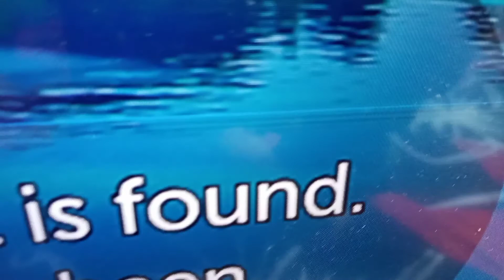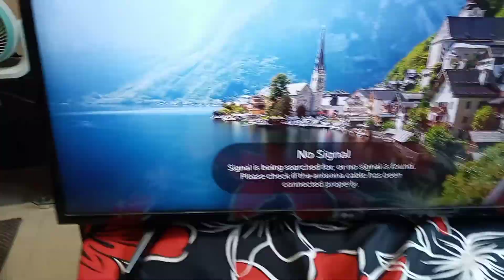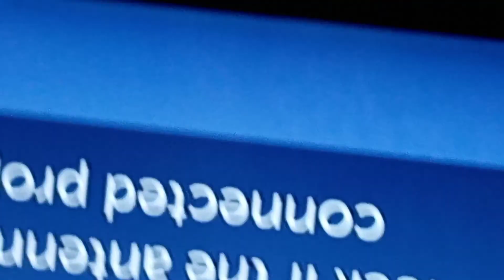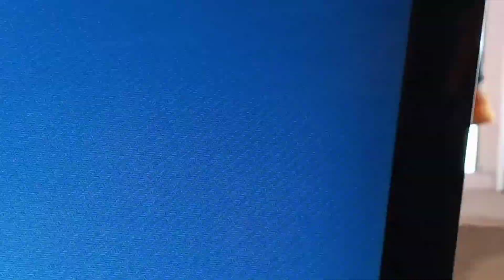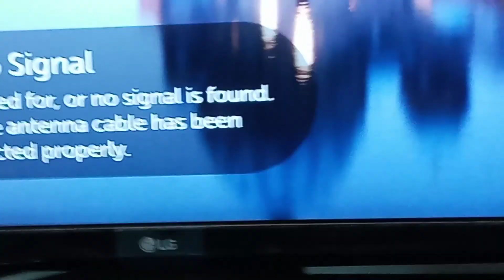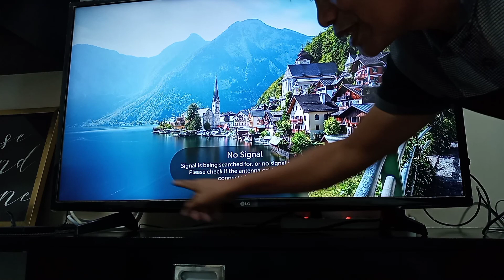HOW TO FIX LED TV WITH 3 HORIZONTAL LINE ON SCREEN#Horizontallines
Welcome to candido membrebe channel
This video shows how to fix led tv with 3 horizontal lines on screen through tape method